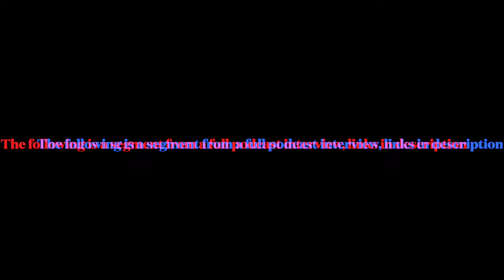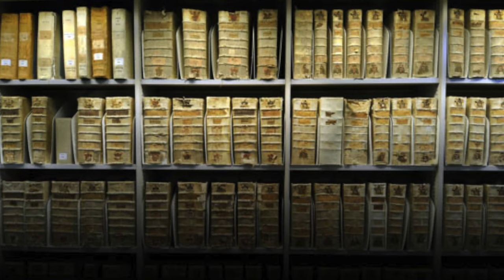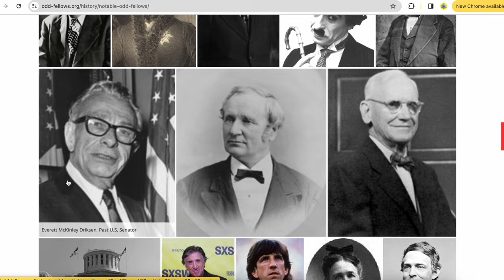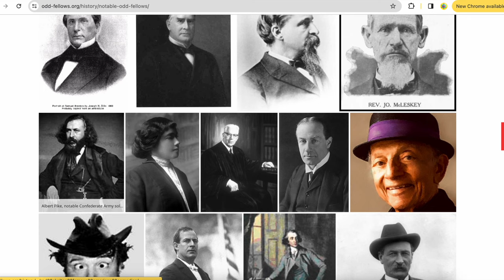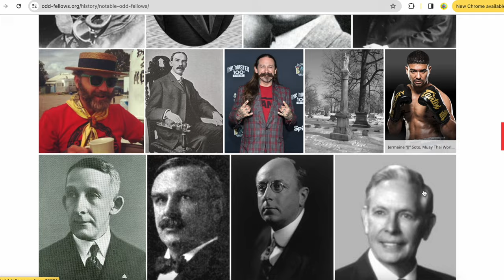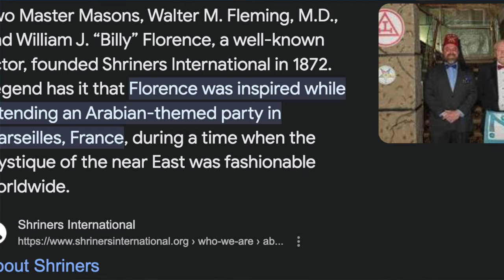Little Season Theory - Part 6 - Destruction, The Odd Fellows and Circuit Boards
This is a segment from a talk with Ricardo and Shane over at "Question The Narrative" Podcast. I was invited to join them and explore the concept that the millennial reign has already happened. In this one I explain how much of the evidence for the millennial reign my have been destroyed in the two world wars before discussing the video game Battlefield 1. Then we explore the role of secret societies at the start of the short season.